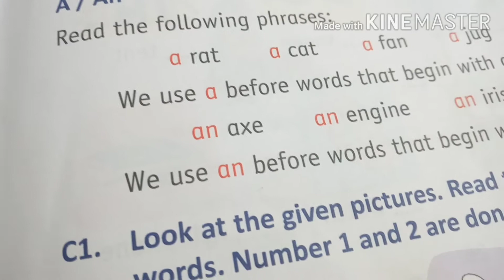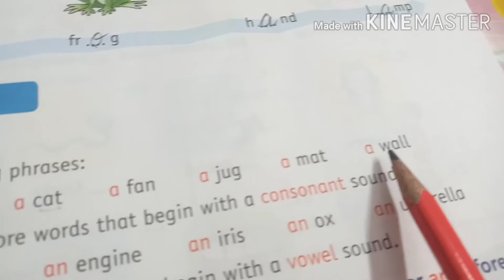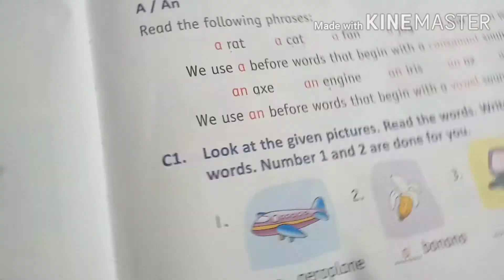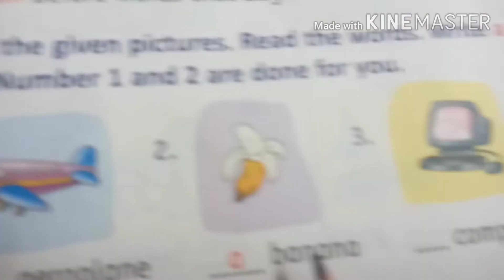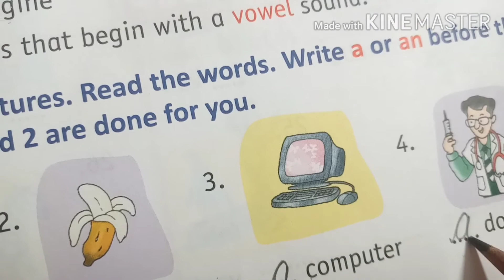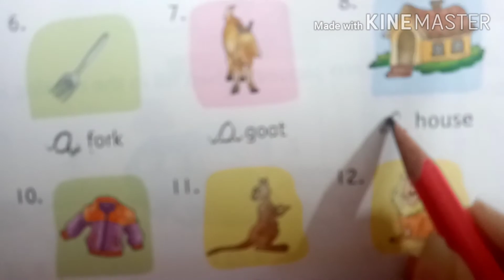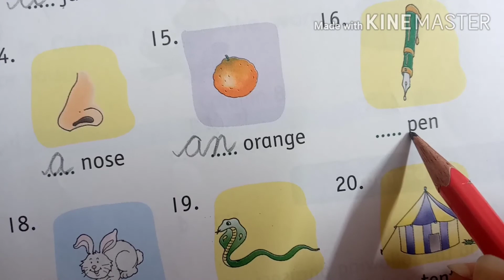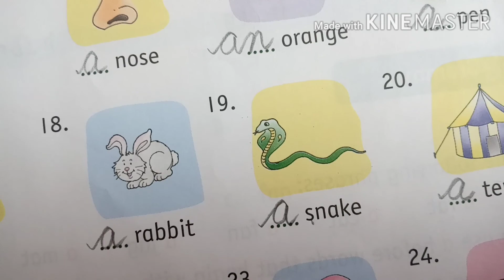Book excercise English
Ch-1
Grade I